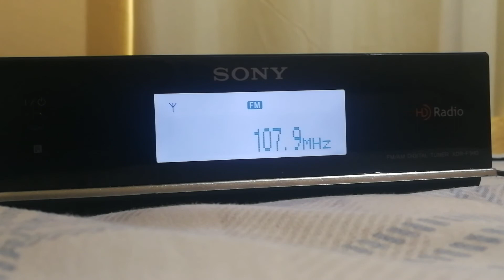DX en FM - Tropical FM de São Paulo (107.9 MHz) captada desde Florianópolis, SC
Fecha: 09/FEB/2019 a las 14.47 (GMT -2)
Transmisor: São Paulo, SP, Brasil
Potencia: 127.2 kW
Distancia: 480 kilómetros
Receptor: Sony xdr-f1hd
Antena: 1byone Omnidireccional de FM